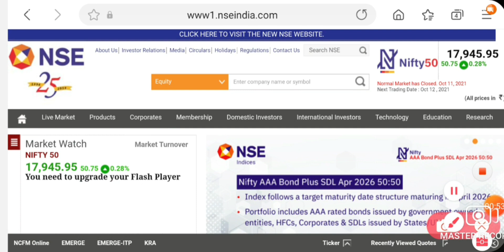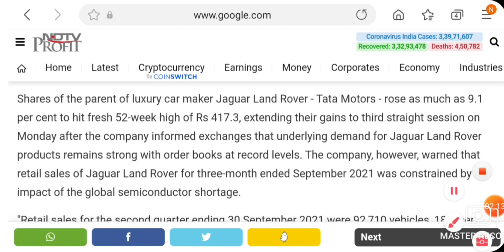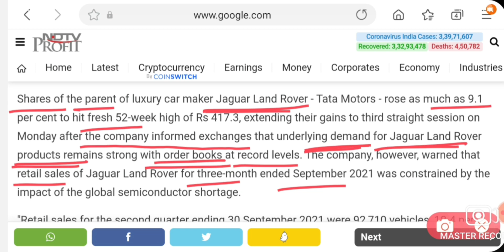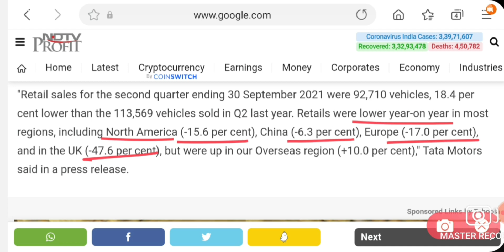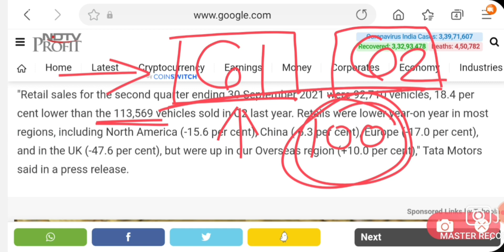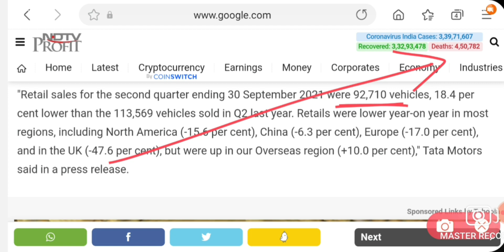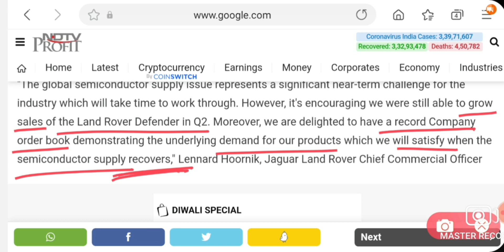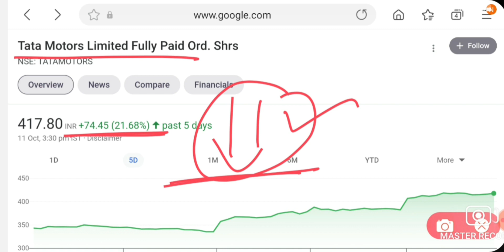TATA MOTORS SHARE TODAY RALLY NEWS | TATA MOTORS COMPANY UPDATE | TATA MOTORS SHARE NEXT TARGET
tata motors next target,
tata motors share today rally Reasons,
tata motors share friday 08 October intraday trading call,
tata motors share tomorrow level,
irctc share tomorrow prediction,
irctc share today q1 results update,